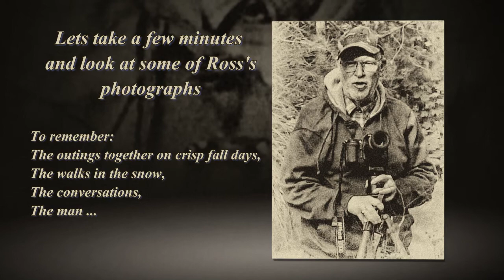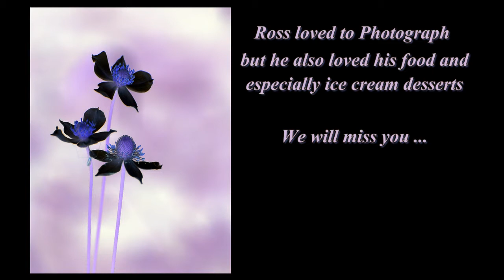Ross Blakey Memorial 1947 - 2013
Ross was a friend and inspiration to a lot of photographers around the world. He will be truely missed.
This video was created by using his competition image 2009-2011 as well as images taken by members of the London Ontario Camera Club.